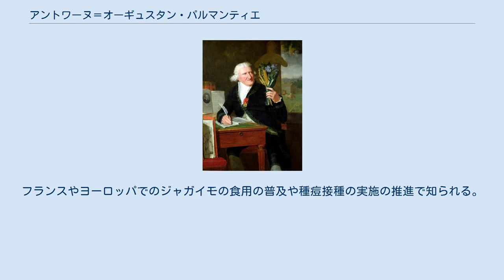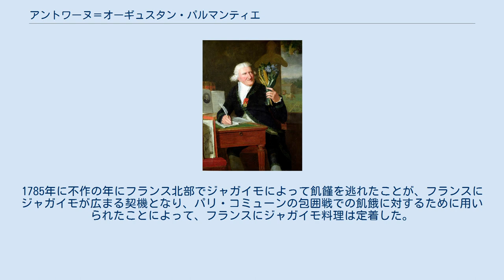アントワーヌ＝オーギュスタン・パルマンティエ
アントワーヌ＝オーギュスタン・パルマンティエ （画）フランソワ・デュモン アントワーヌ＝オーギュスタン・パルマンティエ（Antoine-Augustin Parmentier、1737年8月12日 – 1813年12月13日）は、フランスの薬剤師、農学者、栄養学者である。
フランスやヨーロッパでのジャガイモの食用の普及や種痘接種の実施の推進で知られる。
 モンディディエで生まれた。
七年戦争で軍の衛生兵として参加した時にプロイセン軍の捕虜になり、ジャガイモを食べさせられることになった。
1640年代の初めにジャガイモはヨーロッパに持ち込まれていたが、アイルランド以外では、家畜の飼料用で食用にされるのは遅れていた。
しかし、17世紀末近くなるとアイスランドの火山活動が活発化したことやヨーロッパのみならず全地球上が異常ともいえる低温期に入ったこと（しかもこの異常低温は19世紀まで続き、ヨーロッパを悩ませた）などから、火山灰土のやせ地や寒い土地でも栽培できるジャガイモがヨーロッパ全土に普及していくことになり、プロイセンもその例外ではなかった。
 一方でフランスでは、ハンセン病を引き起こすと考えられていたりして、1748年には議会でジャガイモの栽培を禁止する法律が作られたりしていた。
1763年にパリに戻った後、栄養学的研究を行い、ブザンソンのアカデミーが募集した赤痢患者の栄養食のコンテストにジャガイモを提案し、1777年に賞を得た。
パルマンティエの努力で、パリ大学の医学部は1772年にジャガイモの食用を承認したが、抵抗は続き、薬剤師として働いていた病院の試験農場での使用を禁じられ、病院に苦情が寄せられた。
 パルマンティエは、ベンジャミン・フランクリンやアントワーヌ・ラヴォアジエなどの有名人を夕食会に招いてジャガイモ料理を出したり、王や王妃にジャガイモの花束を贈るなどの広報活動を行ない、ジャガイモの畑をわざわざ昼間は兵士に護衛させ、夜は兵を引き上げさせて、興味を持たせて盗ませる、などの方法でジャガイモを広めた。
1785年に不作の年にフランス北部でジャガイモによって飢饉を逃れたことが、フランスにジャガイモが広まる契機となり、パリ・コミューンの包囲戦での飢餓に対するために用いられたことによって、フランスにジャガイモ料理は定着した。
 フランスの家庭料理の牛ひき肉とじゃがいもの重ね焼きは、アッシ・パルマンティエ（hachis Parmentier）などジャガイモ料理にパルマンティエの名前が残されている。
 Parm.は、植物の学名で命名者を示す場合にアントワーヌ＝オーギュスタン・パルマンティエを示すのに使われる。